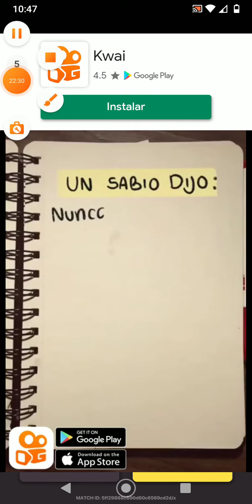TORNEO AJEDREZ MEX VS BRASIL (WESLEI)